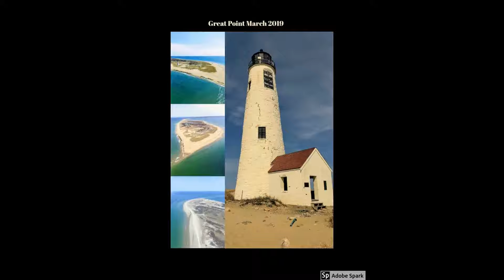Great Day at Great Point